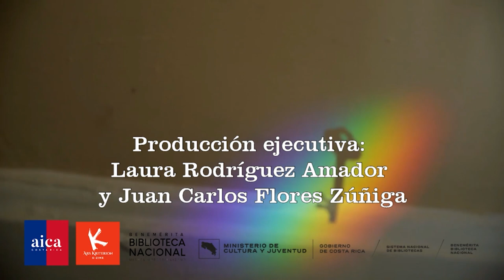"Pioneros de la Crítica" - Ep. No 6: CRÍTICA MULTICULTURAL CON VICTOR VALEMBOIS VERBIEST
El filólogo, crítico, autor, investigador y docente Victor Valembois Verbiest (Bélgica, n. 1946) ha sido un pionero en el desarrollo de publicaciones culturales en medios europeos y latinoamericanos, Como autor y crítico ha realizado más de 150 contribuciones en artículos académicos, 14 libros publicados y más de un centenar de artísticos críticos en medios periodísticos. No obstante, se han reconocido sus contribuciones particularmente como autor, e investigador académico.
En el sexto episodio de la serie "Pioneros de la Crítica", Valembois Verbiest comparte en entrevista realizada por el crítico Juan Carlos Flores Zúñiga, para el VLOG AICA CR No 25-24, su contribución como crítico al análisis estructuralista de las artes visuales costarricenses.
Este episodio fue grabado el 27 de noviembre del 2023, en el estudio de colecciones especiales de la Biblioteca Nacional de Costa Rica merced a la alianza entre la sección costarricense de la Asociación Internacional de Críticos de Arte (AICA Costa Rica), la Biblioteca Nacional de Costa Rica y la publicación digital Ars Kriterion E-Zine. La producción estuvo a cargo de Flor Quesada Mata.